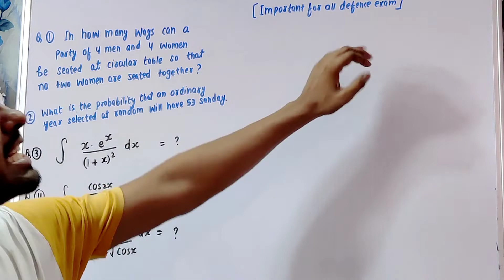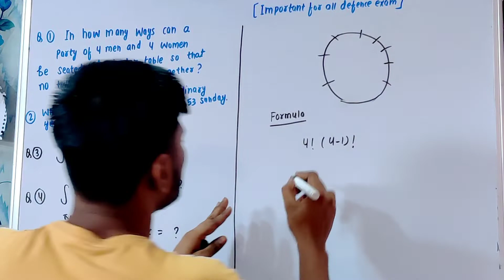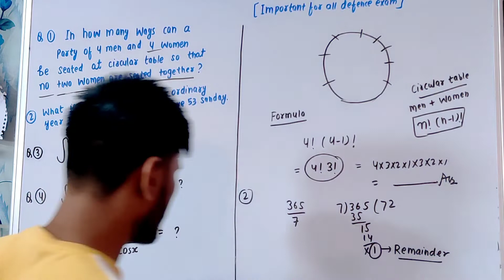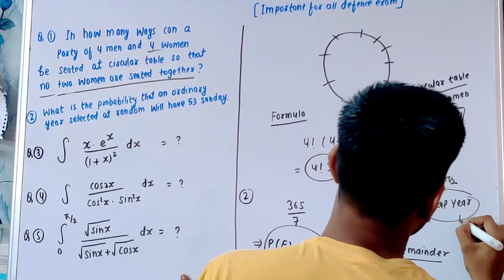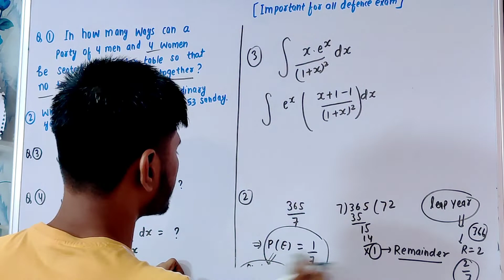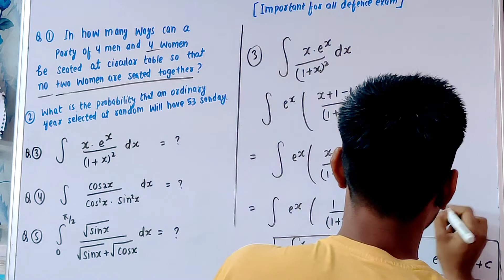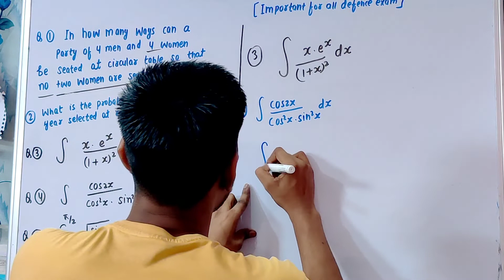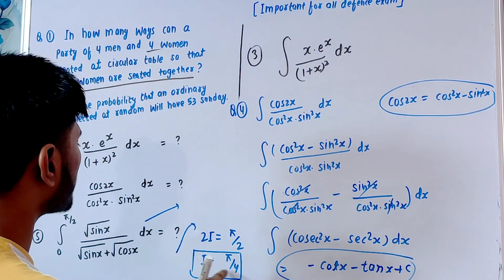INTEGRATION (TRICKS +SPECIAL CONCEPT) | HAMESHA YAAD RAHEGA | INTEGRATION TRICKS BHAIYA JI